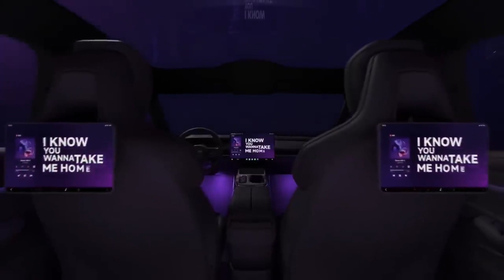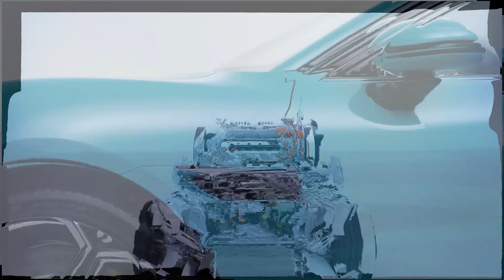Xiaomi First Car | SU7 | EV | 2024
Chapter:

Xiaomi Desing
Xiaomi Interior
Xiaomi Exterior

It's Free
              **VIDEO LIKE | COMMENT AND SHARE KARE**